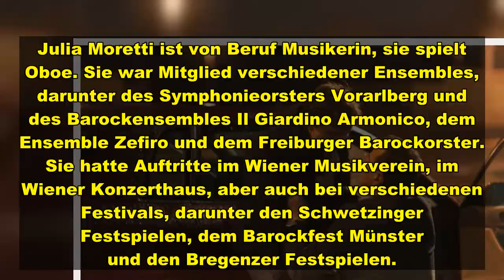Bei einem Quad-Unfall ist Julia Moretti verunglückt. Die Ehefrau von Schauspieler Tobias Moretti wur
Bei einem Unfall mit einem Quad ist die Musikerin Julia Moretti in Tirol 30 Meter über eine steile Wiese gestürzt. Die Ehefrau von Schauspieler Tobias Moretti musste mit der Flugrettung ins Krankenhaus gebracht werden.
In Ranggen in Tirol hat sich am Donnerstag ein schwerer Unfall zugetragen: Eine Frau verunglückte mit einem Quad und stürzte 30 Meter in die Tiefe. Mehreren Medienberichten zufolge soll es sich dabei um die Musikerin Julia Moretti handeln, die Ehefrau von Schauspieler Tobias Mor